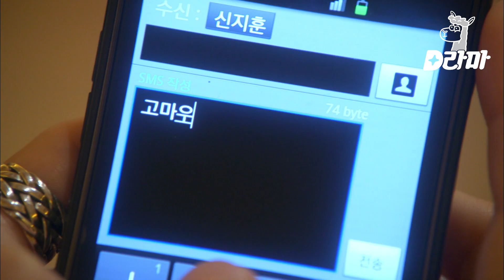[D라마] 화난 남친 눈치보는 주열매 댕댕미❤️ 그냥 걷기만 해도 러블리함 뚝뚝 흐르는데 화낼 수가 없다^_ㅠ | 로맨스가필요해2 120726 EP12 #04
tvN [로맨스가 필요해 2012] : 33살 동갑내기 세 여자의 사랑과 결혼, 일과 우정 등을 그린 로맨틱 코미디 드라마